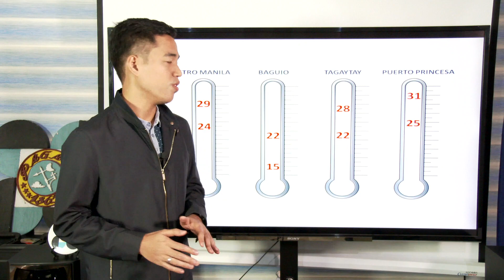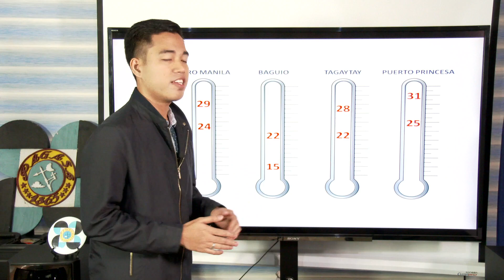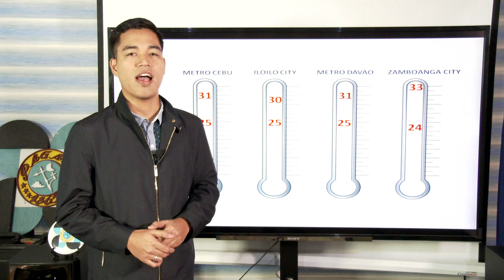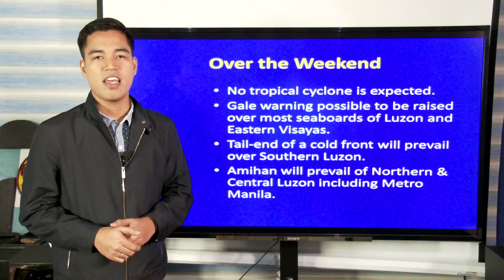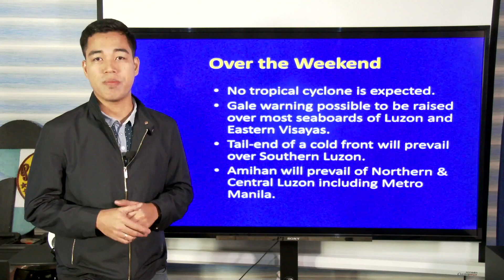5AM WEATHER FORECAST DECEMBER 16, 2016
PAGASA Weather Forecaster Benison Jay Estareja